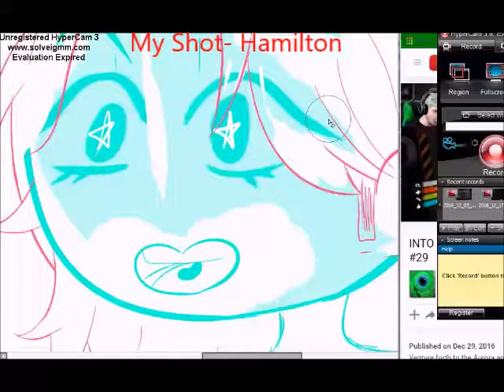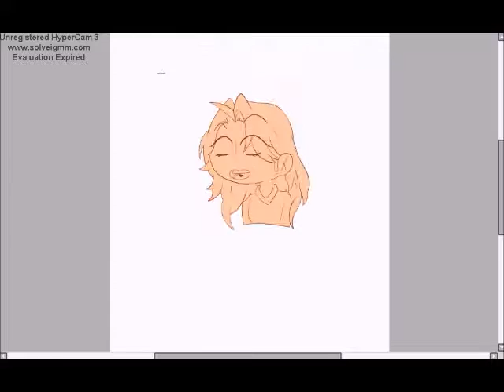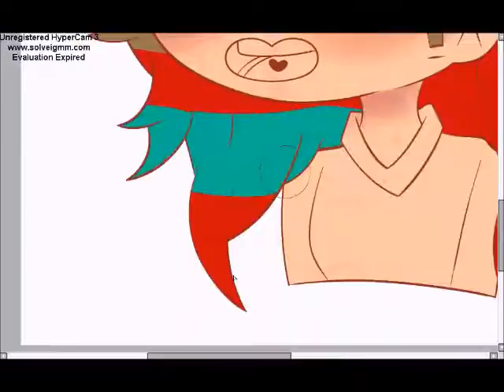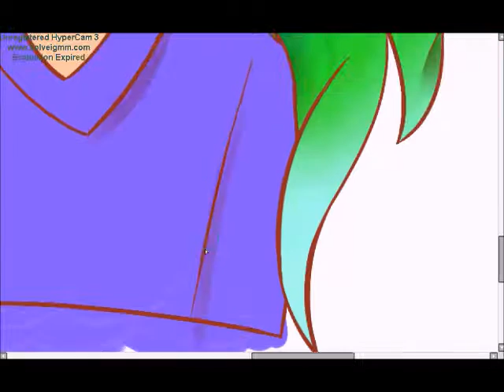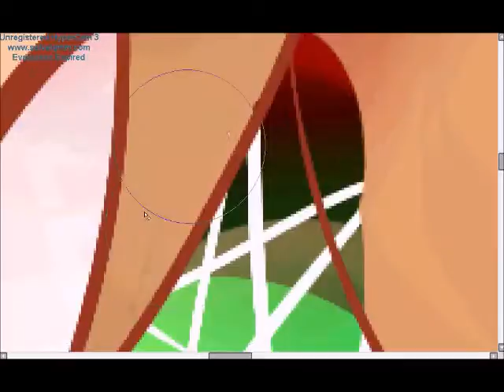Jorden Lupas [OhNoItsTheFlash]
First try on this art style. Hope you enjoy!